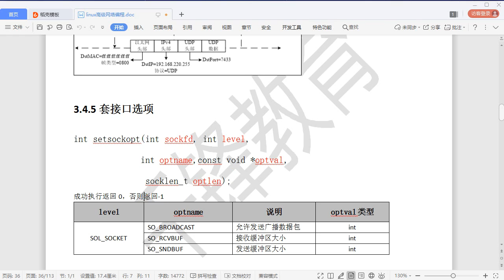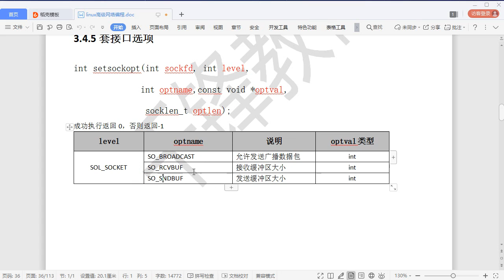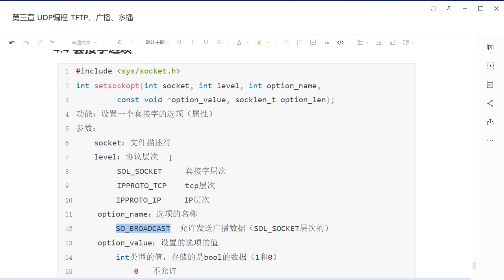3 08 套接字选项